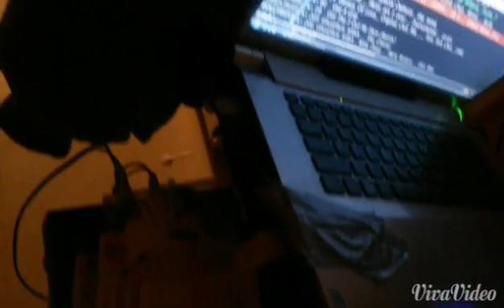Jackie Spencer the coming of the Messiah(2)